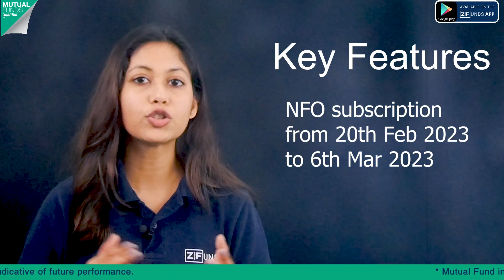SBI Dividend Yield Fund NFO 2023 | SBI Dividend Yield Mutual Fund NFO Review in Hindi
SBI Dividend Yield Fund : This scheme provides investor with opportunities for capital appreciation or dividend distribution by investing in well diversified portfolio of equity and equity related instruments of dividend yielding companies.

The Benefits of SBI Dividend Yield Fund NFO :

1. A dividend is a portion of a company's profit that is distributed to its shareholders.

2. SBI Dividend Yield is simple to calculate if a company's total dividend paid during the year is 30 and its share price is Rs. 600.Then we can say that the dividend yield is 5%.

3. The higher the dividend yield, the more attractive the stock for such investors.

4. Combine that with the strong growth potential of the company.

If you found this video helpful, then connect with :-